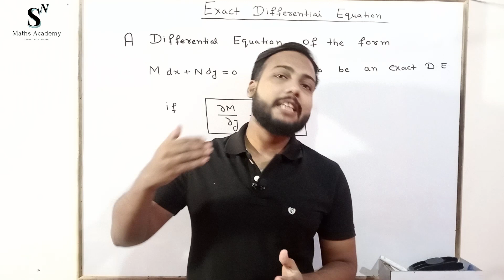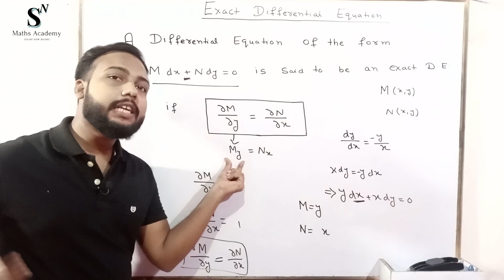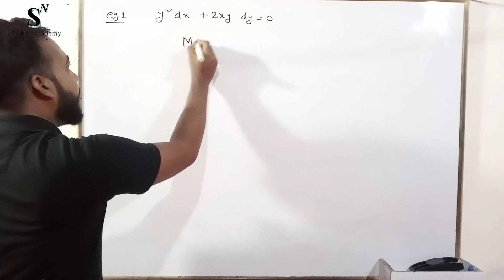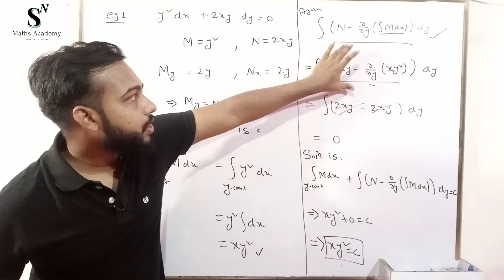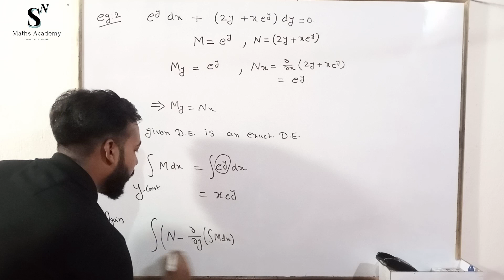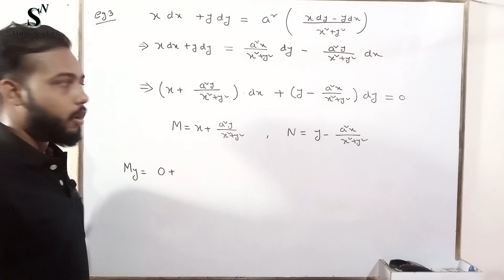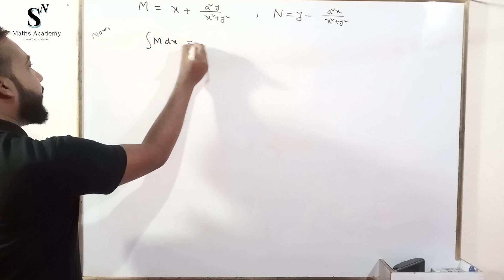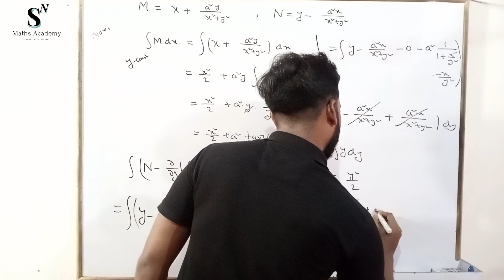Exact Differential Equation | Solution of Exact Differential Equation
This video is all about exact differential equation which is very important part for first order and first degree ordinary differential equation.

This lecture is also about exact differential equation engineering mathematics, exact differential equation bsc 1st year and for exact differential equation bsc 2nd year students.

Chapters:
  0:00 | Introduction
  0:21 | Definition of Exact Differential Equation
  4:00 | Solution of Exact D.E. (Working Rule)
  7:58 | Example 1
12:43 | Example 2
18:04 | Example 3

In this video we have discussed the definition of exact differential equation and exact differential examples along with step by step solution so that any student can understand this concept of ordinary differential equation very easily.

I hope you'll like this video of exact differential equation and its solution.

𝐀𝐁𝐎𝐔𝐓 𝐔𝐒 :

𝐒𝐍 𝐌𝐚𝐭𝐡𝐬 𝐀𝐜𝐚𝐝𝐞𝐦𝐲 is an Educational Channel for B.Sc. Mathematics and M.Sc. Mathematics.

In this Channel one can get videos about:
📌 B.Sc. Mathematics
📌 Engineering Mathematics
📌 M.Sc. Mathematics
📌 GATE Mathematics and many more.